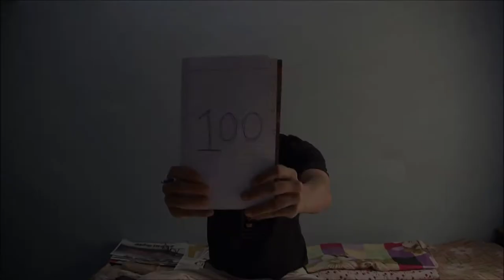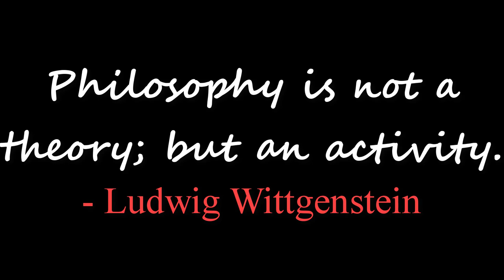Wittgenstein Philosophy | Coronavirus | Corona | Quotes | Motivational Video | Inspirational Quotes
Ludwig Josef Johann Wittgenstein was an Austrian-British philosopher who worked primarily in logic, the philosophy of mathematics, the philosophy of mind, and the philosophy of language.

From 1929 to 1947, Wittgenstein taught at the University of Cambridge. During his lifetime he published just one slim book (the 75-page Tractatus Logico-Philosophicus, 1921), one article ("Some Remarks on Logical Form", 1929), one book review and a children's dictionary.

His voluminous manuscripts were edited and published posthumously. Philosophical Investigations appeared as a book in 1953, and has since come to be recognized as one of the most important works of philosophy in the 20th century.

His teacher, Bertrand Russell, described Wittgenstein as "perhaps the most perfect example I have ever known of genius as traditionally conceived; passionate, profound, intense, and dominating"

Coronavirus disease 2019 (COVID-19) is an infectious disease caused by severe acute respiratory syndrome coronavirus 2 (SARS-CoV-2). The disease was first identified in 2019 in Wuhan, the capital of China's Hubei province, and has since spread globally, resulting in the ongoing 2019–20 coronavirus pandemic.

Common symptoms include fever, cough, and shortness of breath. Other symptoms may include muscle pain, sputum production, diarrhea, sore throat, loss of smell, and abdominal pain. While the majority of cases result in mild symptoms, some progress to pneumonia and multi-organ failure.

As of 28 March 2020, the overall rate of deaths per number of diagnosed cases is 4.6 percent; ranging from 0.2 percent to 15 percent according to age group and other health problems. In comparison the overall mortality rate of the 1918 Spanish Flu were approximately 3% to 5%.

corona coronavirus coronavirus news coronavirus in hindi coronavirus explained corona news hindi live today

wittgenstein wittgenstein philosophy wittgenstein language games wittgenstein tractatus wittgenstein quotes ludwig wittgenstein ludwig wittgenstein quotes ludwig wittgenstein in hindi ludwig wittgenstein philosophical investigations ludwig wittgenstein tractatus ludwig wittgenstein language games

quotes quotes in english quotes in english for whatsapp status quotes whatsapp status famous quotes famous quotes to inspire you famous quotes by famous people famous quotes in english

motivational video motivational quotes motivational quotes status motivational quotes in english motivational quotes video inspirational video inspirational video in english inspirational quotes inspirational quotes in english inspirational quotes status  status raghu bhai